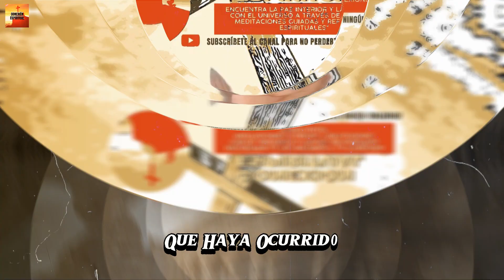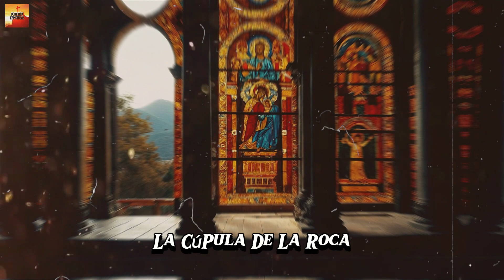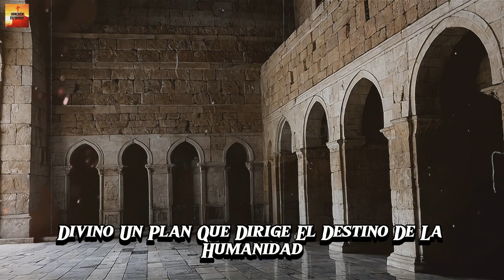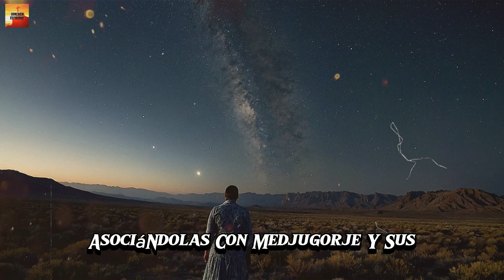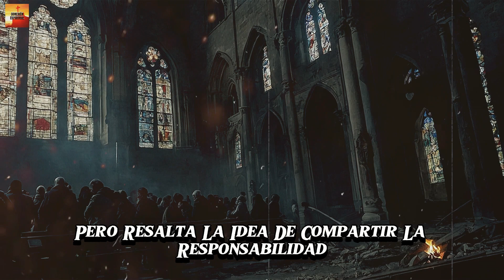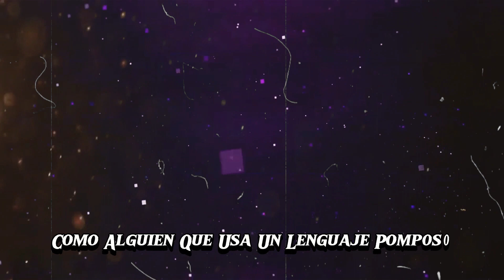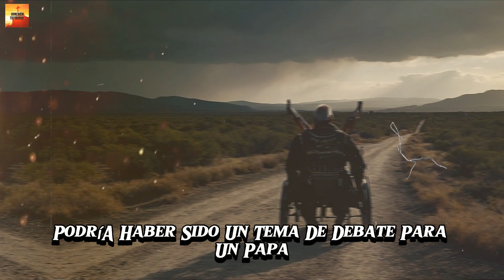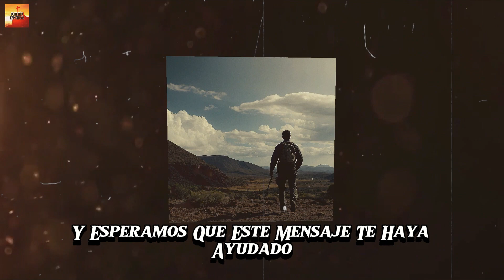🌈🕊️"¡El Descubrimiento del Siglo! ¡La Inscripción Prohibida que Desencadena una Profecía de Caos!"🕊️